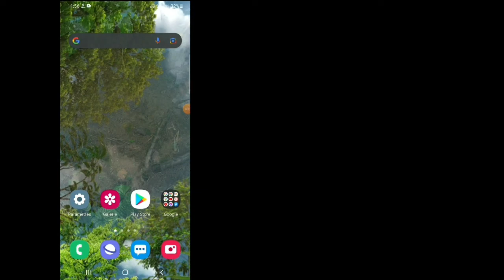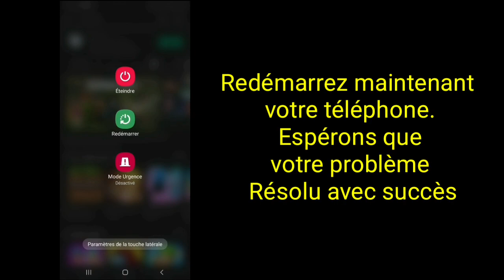Comment réparer l'erreur de connexion Roblox 2022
dans cette vidéo, je vais vous montrer comment corriger l'erreur de connexion roblox.
c'est une méthode très simple et simple. Regardez cette vidéo et apprenez à corriger l'erreur roblox.